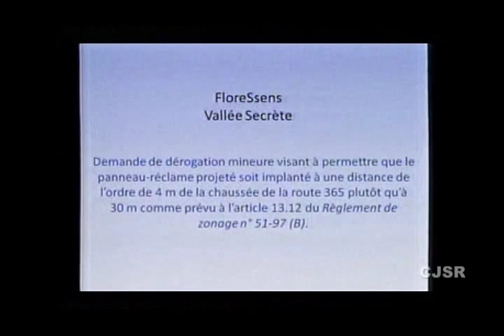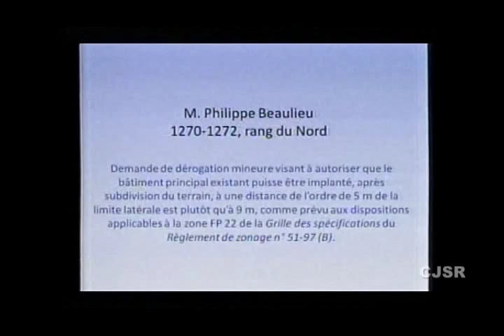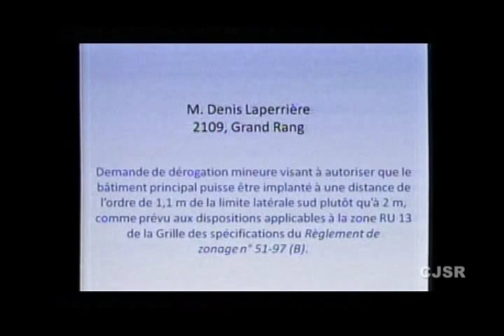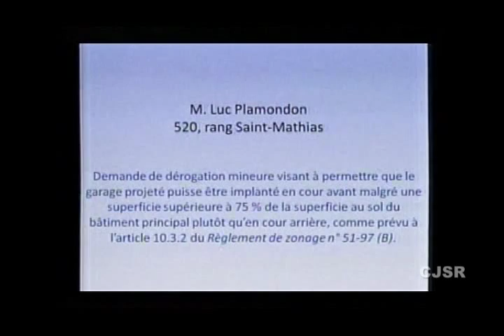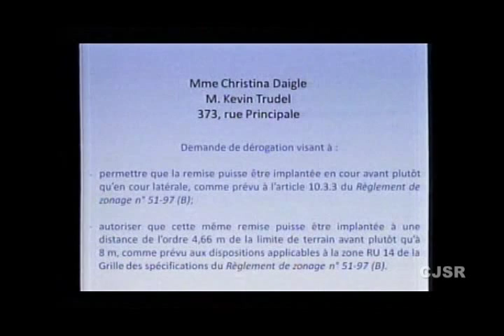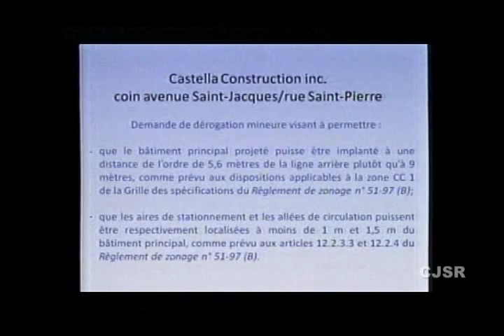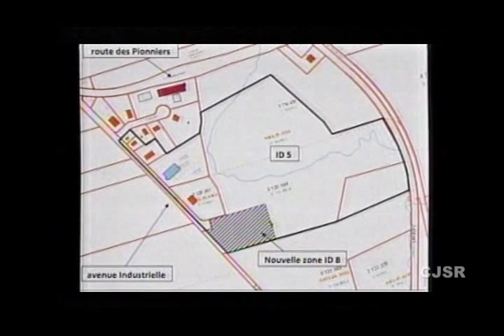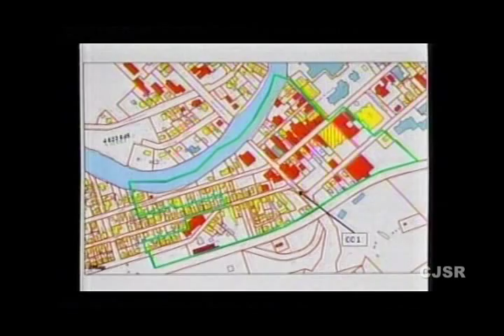Séance du conseil de la ville de St-Raymond de juillet 2015